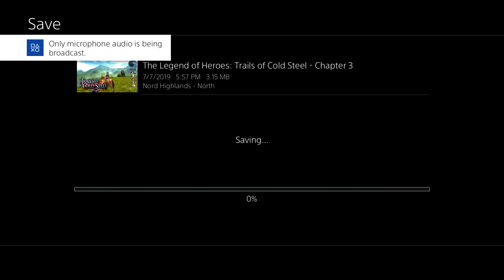The Legend of Heroes Trails of Cold Steel Part 229